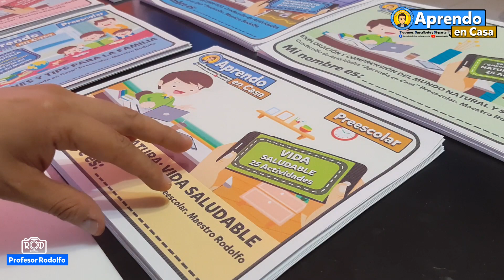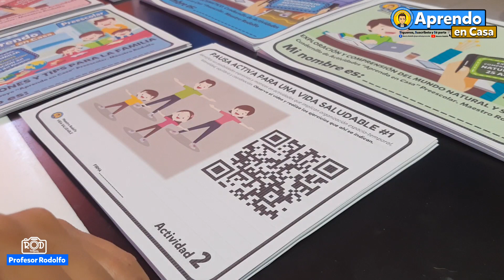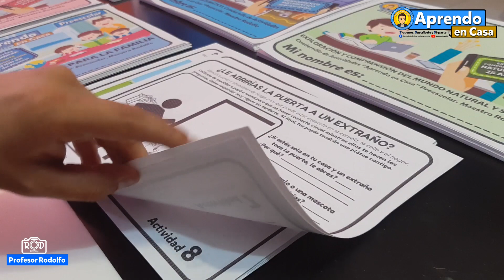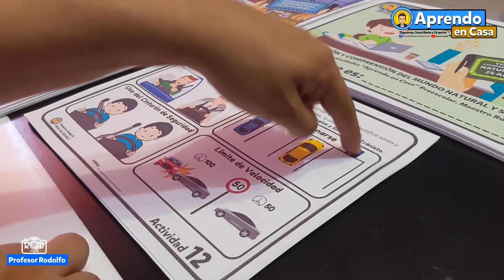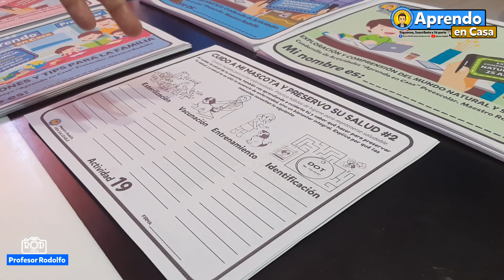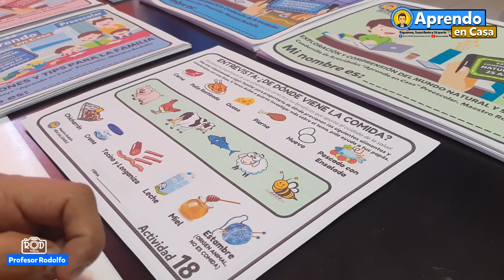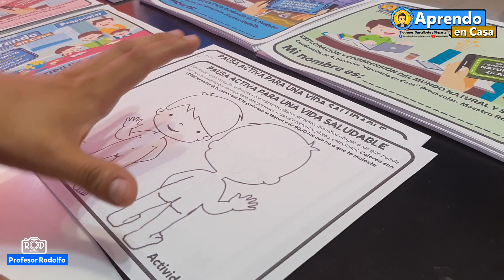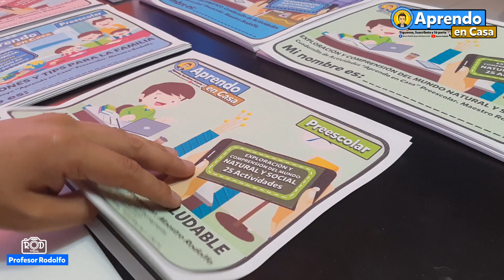Revisando el CUADERNILLO de Vida Saludable 🏃🏻‍♀️🏃🏼‍♀️🤸🏻‍♀️🏋🏻‍♂️ PÁGINA POR PÁGINA. Maestro Rodolfo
Hola, yo soy el Maestro Rodolfo y como tú YO TAMBIÉN soy Educador de Preescolar pero también DISEÑADOR y quiero que conozcas mi MATERIAL DIDÁCTICO para éste trabajo a distancia que tendremos con nuestros alumnos.

Son 7 Cuadernillos con todos los Campos y Áreas y más de 150 Actividades en total.
Revisemos el CUADERNILLO de "Vida Saludable"  PÁGINA POR PÁGINA

¡YA ESTÁN DISPONIBLES!
Las 𝑨𝒄𝒕𝒊𝒗𝒊𝒅𝒂𝒅𝒆𝒔 𝒚 𝑬𝒋𝒆𝒓𝒄𝒊𝒄𝒊𝒐𝒔 del Proyecto Didáctico para Preescolar 🧩🔢🔡
150 Actividades de TODOS los Campos y Áreas
"𝗔𝗣𝗥𝗘𝗡𝗗𝗢 𝗘𝗡 𝗖𝗔𝗦𝗔" 👇🏼
7 Cuadernillos incluyendo
y también INCLUYE un Libro para las Familias

👉🏼Incluye Libros del Rincón y formatos para Reporte de Lectura
👉🏼Incluye Pausas Activas
👉🏼Todas las actividades tienen por escrito el aprendizaje esperado y las indicaciones para resolver sin necesidad de tecnología en línea para las familias que tengan ésta limitación.
👉🏼 Incluye Cuadernillo para los padres de FAMILIA con tips y orientaciones sobre los ESTILOS DE CRIANZA y cómo ayudarles a generar un ambiente de bienestar Socioemocional para niños en casa
👉🏼Formato de Registro de Desempeño realizado por los padres de familia y Autoevaluación hecha por los mismos Alumnos que le permite al maestro llevar a cabo una COEVALUACIÓN

Incluye Pausas Activas, Libros del Rincón, Códigos QR que te llevan a videos y a más material de apoyo.

SU BUENA organización te permitirá trabajarlo A DISTANCIA sin problema por más de 4 meses.

Si te interesan mándame inbox a mi Faceboook o también aquí te dejo los datos para hacer tu pedido. Debes saber que todo es en "BANORTE", aunque puedes hacer transferencia desde tu Teléfono - Depósito en Sucursal - Depósito en 7 Eleven - Depósito en Farmacias del Ahorro y Farmacias Guadalajara.
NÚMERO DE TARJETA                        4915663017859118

👉🏼👉🏼👉🏼👉🏼👉🏼 UNA VEZ QUE HAYAS HECHO EL PAGO, mándame mensaje INBOX  a mi perfil de Facebook "Maestro Rodolfo" con captura de pantalla o foto de tu comprobante y déjame tu correo. El material se te envía en el mismo momento.

COSTOS: El costo de cada Cuadernillo es de $100 pesos Mexicanos, por lo tanto el Proyecto completo es de $700... PERO sólo para los que están leyendo ésto en Youtube, haré un descuento ÚNICAMENTE en Agosto (hasta el día 31) y LLÉVATE EL PROYECTO COMPLETO por sólo $600...
(para hacer válida tu promoción SÓLO ESCRÍBE EL CÓDIGO "LO VÍ EN YOUTUBE" y listo)

No dejes pasar la oportunidad de brindar a tus alumnos (o hijos) ACTIVIDADES interesantes, retadoras y sobre todo apegadas correctamente al PROGRAMA de Educación Preescolar.